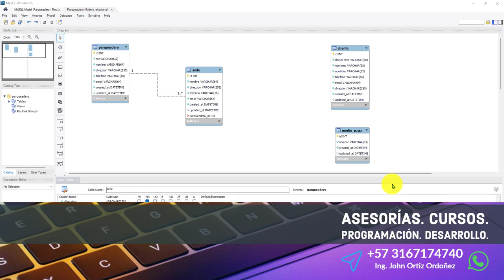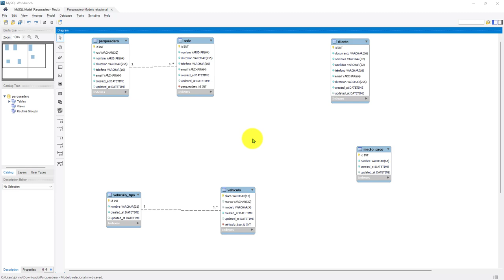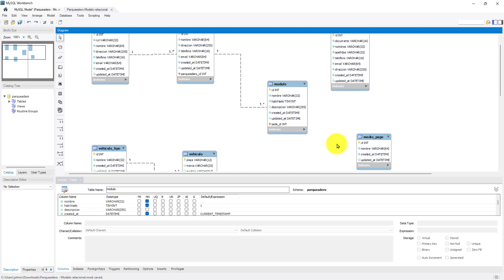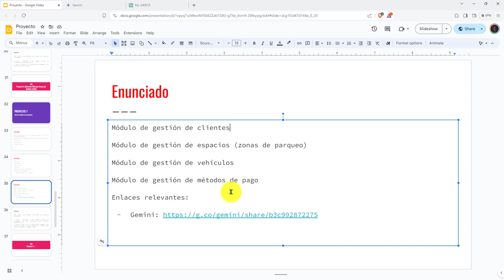122: PROYECTO 7 Definición de las Tablas Vehículo, Tipo de Vehículo y Módulo y Sus Relaciones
122: PROYECTO 7 Definición de las Tablas Vehículo, Tipo de Vehículo y Módulo y Sus Relaciones.